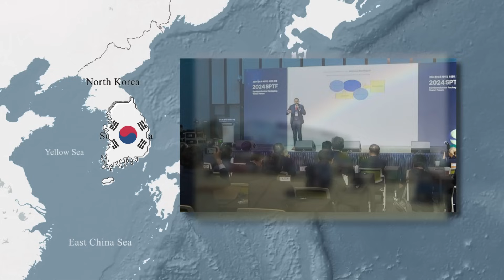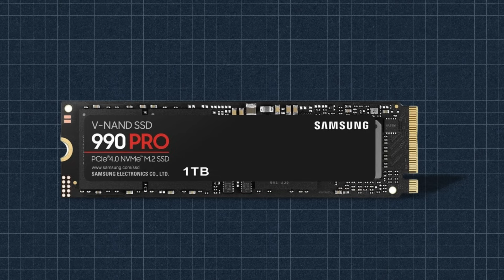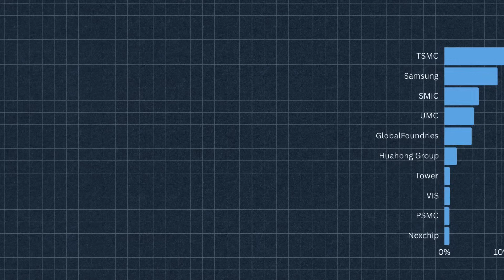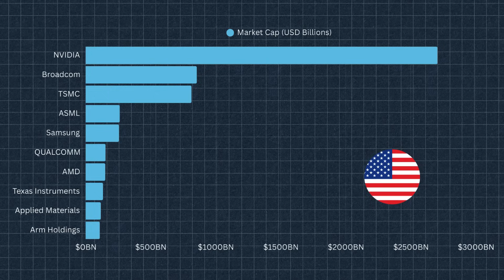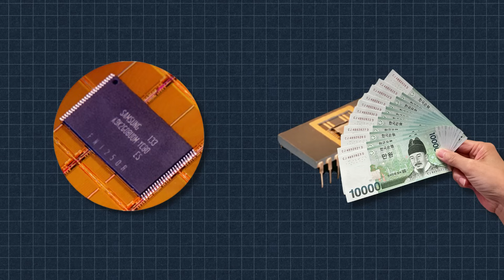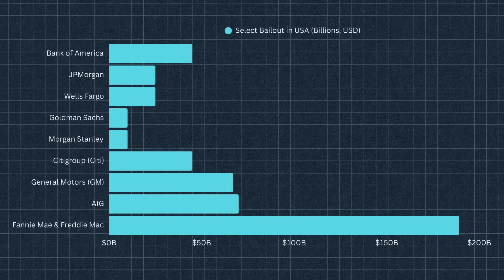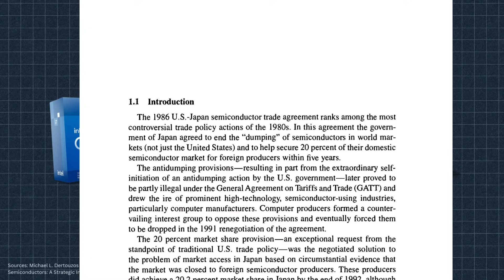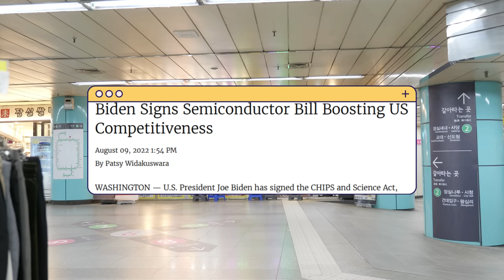How South Korea Overtook the U.S. in Semiconductors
South Korea was once behind the U.S. in semiconductors, but in just a couple of decades, they are now far ahead.